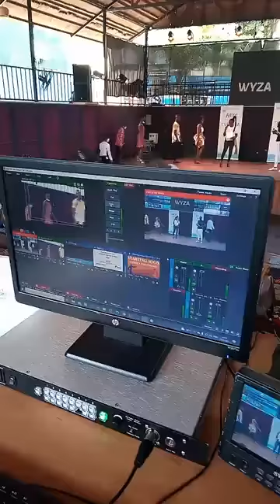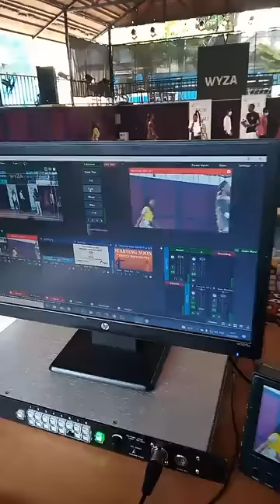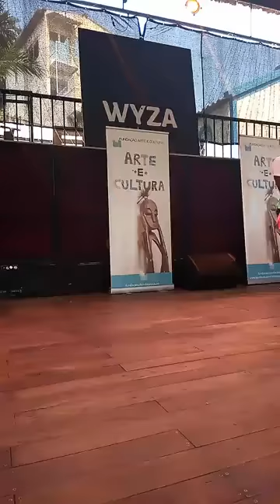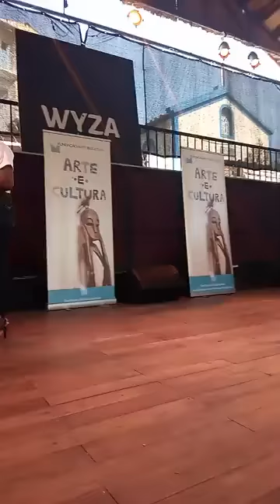SEMBA E KIZOMBA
Concurso realizado pela Fundação Arte e Cultura em 2021